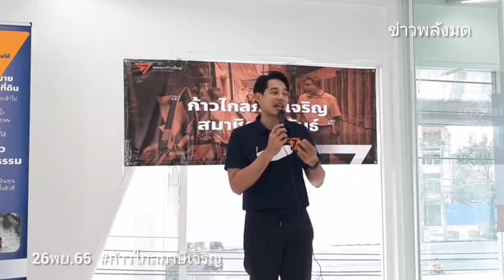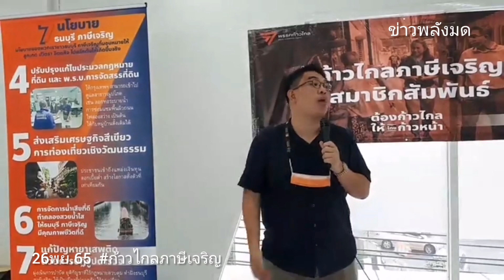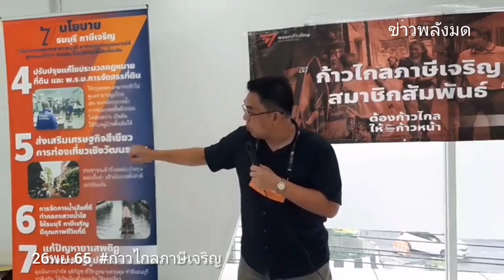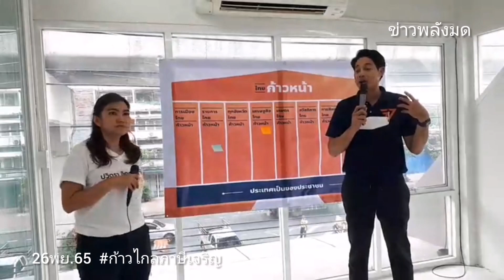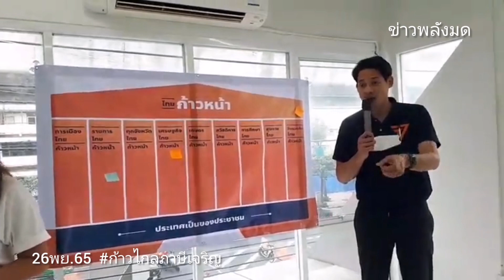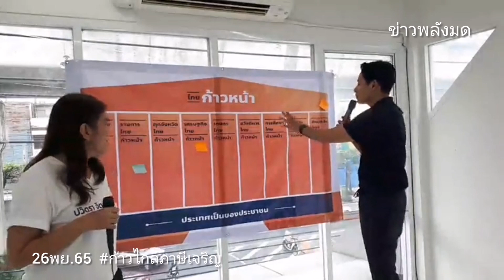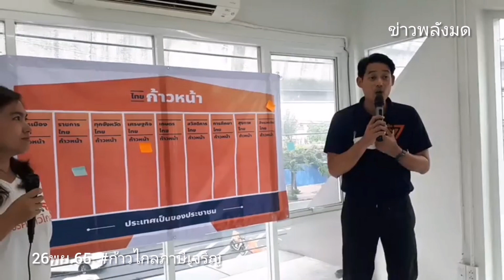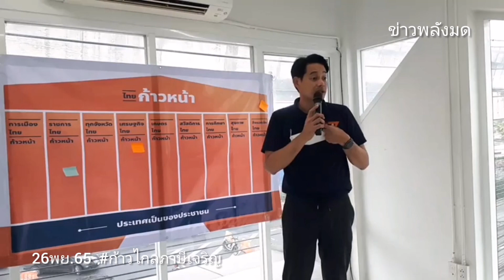🔴“ร่วมพูดคุยสถานการณ์การเมือง” ก้าวไกล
- วิโรจน์ ลักขณาอดิศร
- เพชร กรุณพล เทียนสุวรรณ
- ลูกเกด ปวิตรา จิตตกิจ ว่าที่ผู้สมัครส.ส. เขตเลือกตั้งที่ 29 กรุงเทพฯ พร้อมด้วยคณะทำงานก้าวไกลเขตที่ 29

🔴“ร่วมพูดคุยสถานการณ์การเมือง”

ก้าวไกลภาษีเจริญ🧡
สมาชิกสัมพันธ์ ครั้งที่ 2

📌เสาร์ที่ 26 พฤศจิกายน 2565

📌สถานที่ : ร้านอินทรี ออร์แกนิค คาเฟ่ [Intree Organic Café] ชั้น 3 ใกล้ปากซอยเพชรเกษม 31/3  แขวงบางหว้า